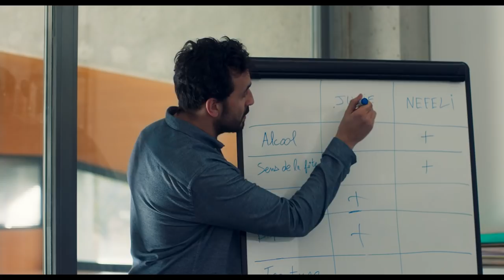Bande-annonce : AMI-AMI, de Victor Saint Macary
Découvrez AMI-AMI de Victor Saint Macary, avec William Lebghil, Margot Bancilhon, Camille Razat et Jonathan Cohen !
En salle le 17 janvier.